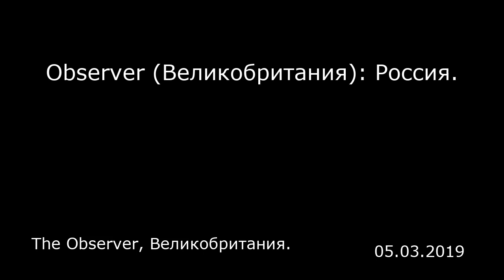Observer (Великобритания): Россия. The Observer, Великобритания.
Observer (Великобритания): Россия.
The Observer, Великобритания.

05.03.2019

Архивная статья, была опубликована в газете «Обзервер» (The Observer) 18 ноября 1792 года Российская императрица не знает себе равных. Она — величайшая из Монархов нынешнего столетия. При ее мудром и энергичном правлении русские уже выдвигаются на место первой нации мира. Население быстро увеличивается, торговля расширяется, земледелие стремится к совершенству, процветают все виды производств (для этого они обладают собственными ресурсами). По последним подсчетам, население России за эти 30 лет увеличилось до семи миллионов человек. Во время нынешнего правления было основано и заселено сорок три города. Материалы ИноСМИ содержат оценки исключительно зарубежных СМИ и не отражают позицию редакции ИноСМИ.